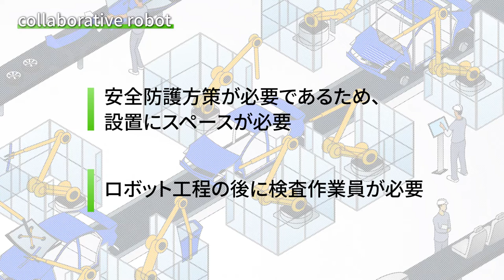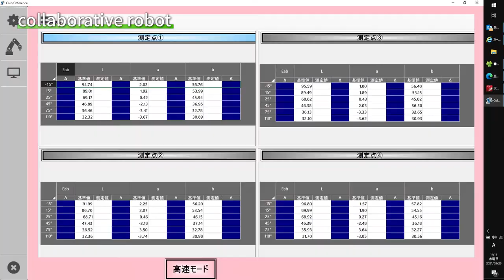検査自動化のご提案